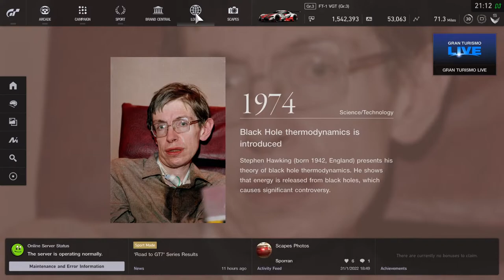Sporran plays GT Sport & Fanatec GT DD Pro